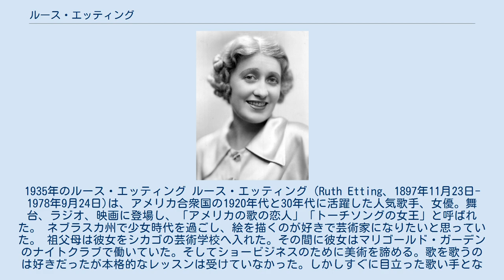ルース・エッティング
1935年のルース・エッティング ルース・エッティング（Ruth Etting、1897年11月23日-1978年9月24日)は、アメリカ合衆国の1920年代と30年代に活躍した人気歌手、女優。舞台、ラジオ、映画に登場し、「アメリカの歌の恋人」「トーチソングの女王」と呼ばれた。 ネブラスカ州で少女時代を過ごし、絵を描くのが好きで芸術家になりたいと思っていた。 祖父母は彼女をシカゴの芸術学校へ入れた。その間に彼女はマリゴールド・ガーデンのナイトクラブで働いていた。そしてショービジネスのために美術を諦める。歌を歌うのは好きだったが本格的なレッスンは受けていなかった。しかしすぐに目立った歌い手となり、マーティン・スナイダーのマネジメントを受けて、1922年に結婚する。スナイダーはエッティングの映画、舞台、ラジオなどの出演交渉をした。1927年にニューヨークでフローレンツ・ジーグフェルド・ジュニアのフォリーズに出演したときは国民的に知られるようになっていた。 1935年にエッティングは引退したかったが、37年にスナイダーと離婚するまで実現しなかった。エッティングのピアニスト・ハリー・マイル・アルダーマンは、エッティングと関係が生じた時に妻と別居した。前の妻が男と一緒にいるのを嫌ったスナイダーは、1937年1月からアルダーマンを電話で脅迫し始めた。10月に、スナイダーはラジオ・スタジオから出てきたアルダーマンを銃をつきつけて、元妻のところへ行くよう命じた。アルダーマンの娘のエディスはエッティングの世話をしていたが、スナイダーは、エッティングとその娘とアルダーマンを殺すと言い、アルダーマンを撃った。アルダーマンが撃たれた三日後、その妻はエッティングを不貞の件で訴えた。 1938年7月、エッティングとアルダーマンはメキシコで結婚の誓いを立てたが、その12月までアルダーマンの離婚は決定しなかった。1938年、スナイダーが殺人未遂で裁判にかけられていた時に、二人は結婚した。エッティングとアルダーマンは夫の育ったコロラド・スプリングスの農場に隠棲し、以後公の場には姿を現さなかった。アルダーマンはレストランを経営し、1966年に死ぬまで結婚は続いた。 その半生はドリス・デイとジェイムズ・キャグニーの主演で「情欲の悪魔」（1955）として映画化された。